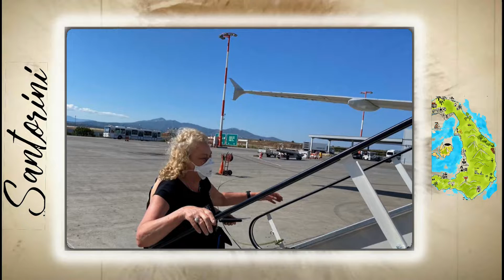Athens and Santorini, Greece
Euro Trip Athens and Santorini, Greece

11:55 am- Depart CDG on Aegean Airways
16:05 (4:05 pm)- Arrive Athens
17:15 (5:15 pm)- Depart Athens on Aegean Airways
for Thira, Greece (JTR-Santorini National)
18:00 pm (6 pm)- Arrive Santorini
Take bus or Mini Van from airport to hotel.
Check into hotel & change for dinner show

8:00 pm- Walk to Fira, grab a gyro, explore. 9:10 pm- The Greek Wedding Show

7:00 am- Eat breakfast at hotel
8:00 am- Take bus to Akrotiri, tour museum.

11:00 am Greek Cuisine cooking class ($85.19 per person)

2:30- Take bus  or taxi to Perrisa Beach:

6:00 pm- Eat at Theros Wave Bar in Vlychada beach (fava, octopus, white eggplant, tomato fritters, and grappa)

7:30 am- Eat breakfast at hotel
8:00 am- Take bus to Oia
Explore Oia: Atlantis Bookstore,  explore souveneir shops. Try Cuban Lover ice cream.
10:00 am- Lioyerma Lounge Cafe's infinity Pool Bar: order drinks & take pictures at pool.
Walk down to Amoundi Bay
11:00- Brunch at Sunset Restaurant - try grilled octopus and lobster pasta.
Swim out to St. Nicolas Church and take pictures on rocks.
2:00- Get picked up from hotel for Sunset Catamaran

Check out of hotel and have photo shoot on Hotel terrace.
Pick up luggage from hotel & take a taxi to the airport
British Airways flight
Arriving at LHR at 19:10 (7:10 pm)